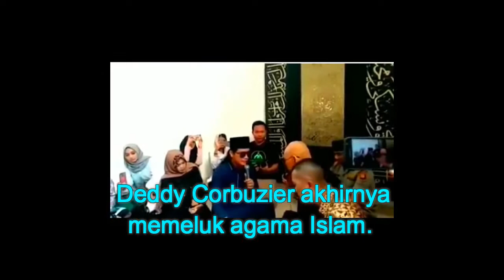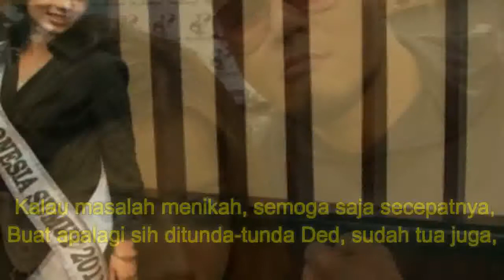USAI MASUK ISLAM , DIBONGKAR MANTAN ISTRI !!! BEGINI WATAK ASLI DEDDY CORBUZIER...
Kalina Minta Deddy Corbuzier Segera Menikah

Presenter Deddy Corbuzier memutuskan memeluk agama Islam. Didampingi Gus Miftah, Deddy mengucapkan dua kalimat syahadat pada Jumat (21/6) siang.

Mantan mentalis yang kini menjadi seorang konten kreator itu bersyahadat di Masjid Al Mbejaji, Pondok Pesantren Ora Aji di Tundan, Purwomartani, Kecamatan Kalasan, Kabupaten Sleman, DI Yogyakarta.

Mantan istri Deddy Corbuzier, Kalina Ocktaranny pun ikut bahagia. Ia bahkan mendorong Deddy segera menikahi tunangannya, Sabrina Chairunnisa.

Kalina mengatakan, sudah tidak ada lagi yang perlu ditunda oleh Deddy untuk menikahi Sabrina. Deddy dan Sabrina pun saat ini telah menjadi pasangan yang seiman.

“Kalau masalah menikah, semoga saja secepatnya. Buat apalagi sih ditunda-tunda Ded, sudah tua juga,” ujar Kalina saat ditemui di kawasan Pondok Indah, Jakarta Selatan.